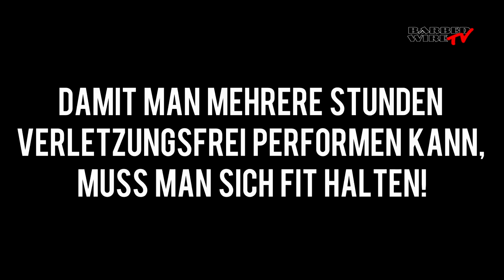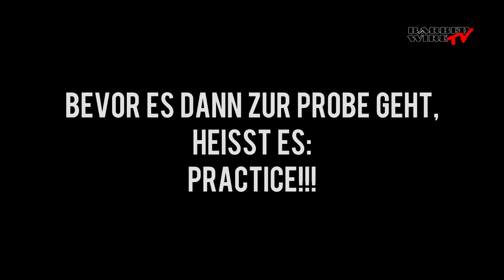Barbed Wire Podcast Folge 279 - Behind The Scenes Vol. 1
► Barbed Wire live erleben! ◄
Unsere nächsten Termine:

Credits: Friedrich Karpf